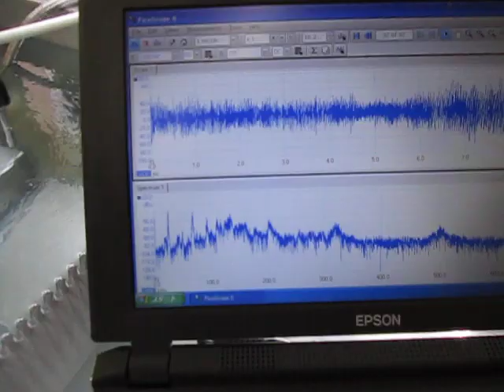超音波伝搬状態の測定解析（超音波テスター） ultrasonic-labo